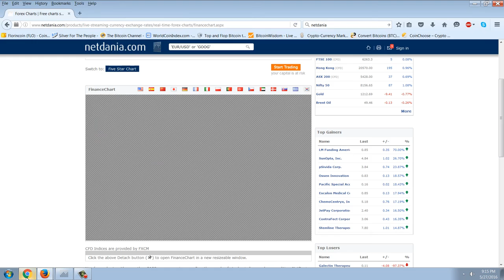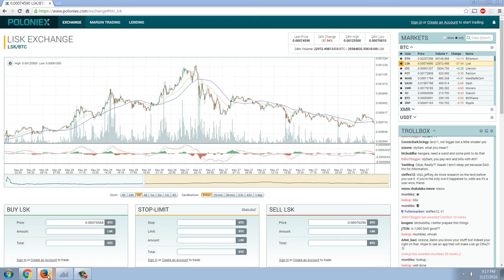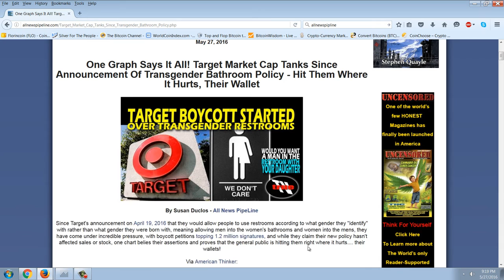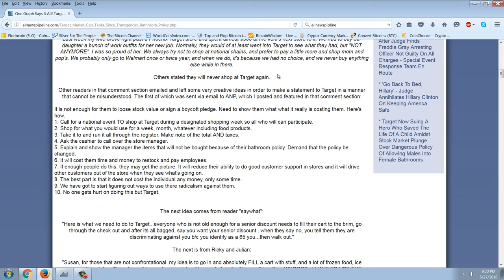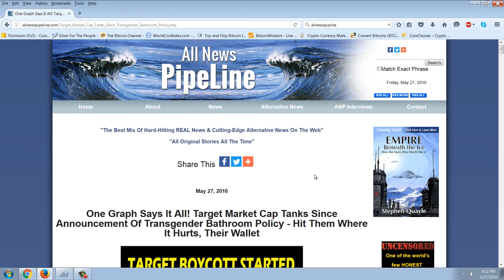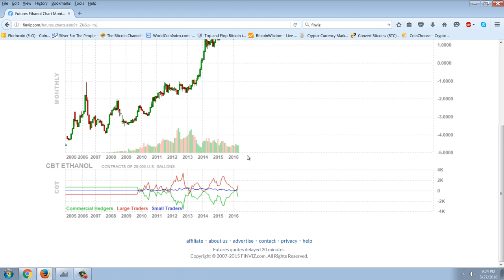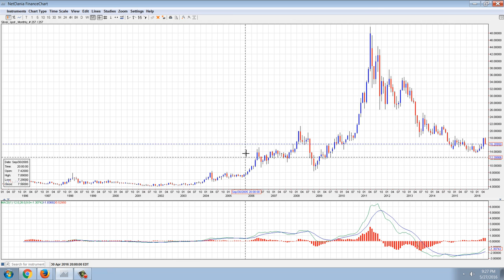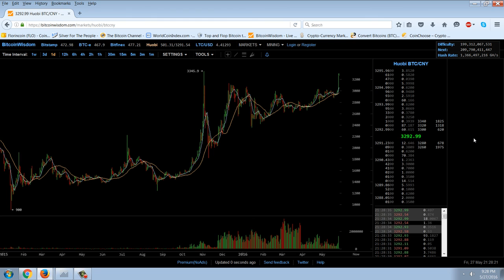Member Update 5/27/16 Crypto Rally